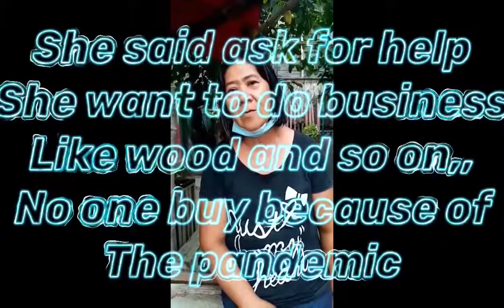BASTA NAA LANG KAHIT KAUNTI MAKATULONG SA NAGKINAHANGLAN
Best friend ko at surprise ko siya